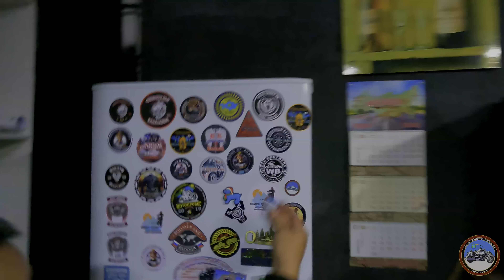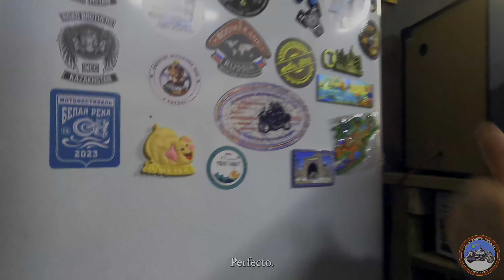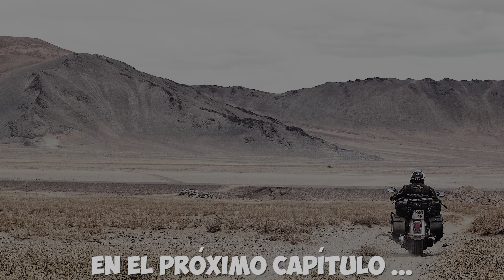VUELTA AL MUNDO EN MOTO | EP.95 | LIDIANDO CON LAS AUTORIDADES - KAZAJISTÁN